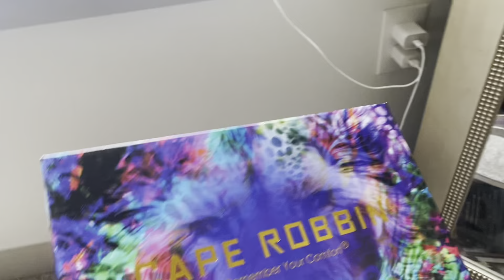Solo Trip To Dallas,Tx | Girls Weekend | Pool Parties | Afrobeats club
Solo girls trip! So much fun